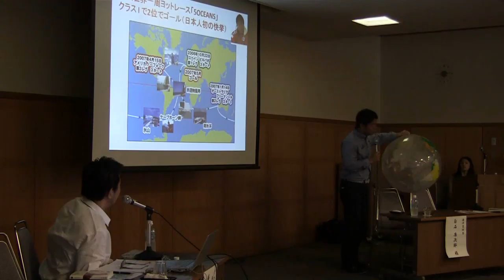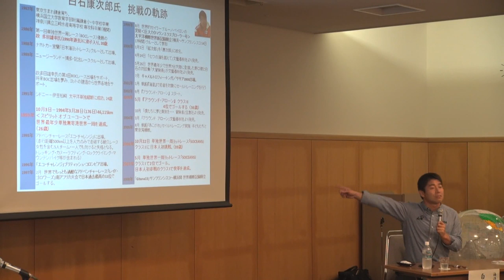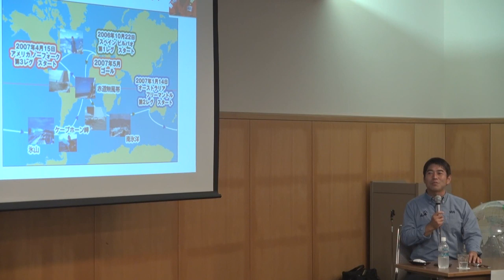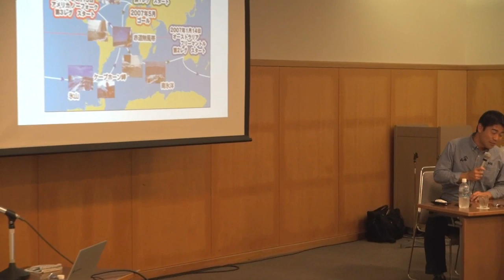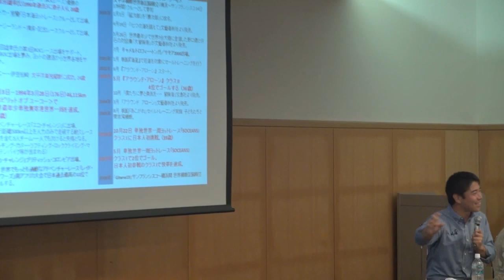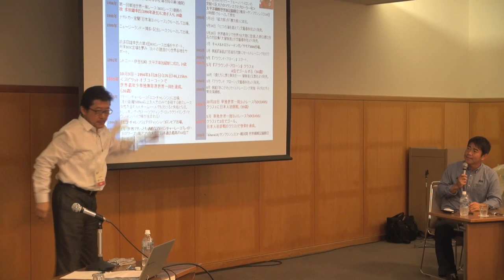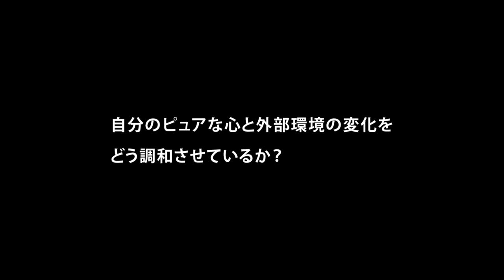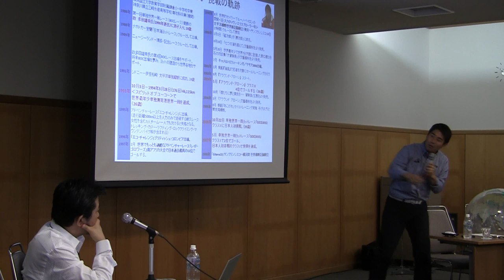海洋冒険家 白石康次郎氏 志／夢の実現に向けて～困難への向き合い方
白石康次郎氏　志／夢の実現に向けて　～困難への向き合い方を考えよう～

夢や志を成し遂げるためには、様々な困難と向き合う必要がある。政治やビジネス、社会貢献におけるリーダーとは異なるトップアスリートの体験談を通して、困難に対する向き合い方を考え、自分の道を切り開く一歩を踏み出そう。（肩書は2012年7月8日登壇当時のもの）

スピーカー：白石康次郎　海洋冒険家
聴き手：鎌田英治　グロービス経営大学院 教員

■対談
・まずレースに出ることを決定し、それからヨットの乗り方を学ぶ（5:30）
・どうやって2.5億円の資金調達をしたか（8:00）
・「やりたい」という自分の心の声に従う（12:50）
・松下幸之助の言葉――成功する人は、時を待つ (16:30)
・二度の失敗で学んだこと――自分の視野にとらわれてはいけない（18:45）
・できるかどうかは問題ではない――まず飛び込み、できることをやる（29:00）
・船に乗せてくれるかどうかを決めるのは、自分ではなく相手（30:00）
・無常と四苦八苦のつながり（35:30）
・師匠を選ぶ権利は弟子にある（40:45）

■質疑応答
・有名になることで発生する煩わしさにどう対応しているか？（47:55）
・家族等様々な事情で一歩を踏み出せない状況をどう考えるか？（50:59）
・子供向けにヨット教室を開いた理由は？(52:44)
・自分のピュアな心と外部環境の変化をどう調和させているか？（55:20）

白石康次郎
Kojiro Shiraishi

少年時代に船で海を渡るという夢を抱き、三崎水産高在学中に単独世界一周ヨットレースで優勝した故・多田雄幸氏に弟子入り。1993年、当時26歳で、ヨットによる単独無寄港無補給世界一周の史上最年少記録(当時)を樹立。
その他数々のヨットレースやアドベンチャーレースでも活躍。2006年、念願の単独世界一周ヨットレース「ファイブ・オーシャンズ」クラスI（60フィート）に参戦し、歴史的快挙となる2位でゴール。2008年、フランスの双胴船「Gitana13」にクルーとして乗船し、サンフランシスコ～横浜間の世界最速横断記録を更新。
現在は、ヨットレーサーとしての活動以外にも、「冒険授業」「小学生のための世界自然遺産プロジェクト」など、子供達に自然の尊さと「夢」の大切さを伝える活動に積極的に取り組んでいる。